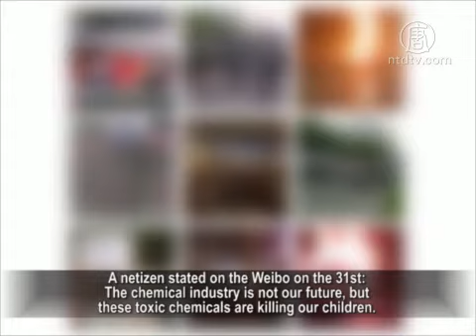Taiwan's 330 Anti-Trade Pact vs. Guangdong Demonstration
Recently, 500,000 Taiwanese gathered in front of the
Presidential Palace protesting against the cross strait trade pact.
The entire process went through peacefully and rationally and
the crowd left immediately after the protest, receiving much
praise from the media.

On the same day, a demonstration also took place in Maoming
city of Guangdong Province against a local government decision
to build a PX chemical plant.

Clashes occurred between the protestors and the police
resulting in many deaths and hundreds injured.
The news was completely blocked.

It is analyzed that the two demonstrations reflect the difference
between
the political systems across the Taiwan Strait.

On March 30, Taiwan Presidential Office was protected by
layers of knife rest and gabion.
Around 500,000 Taiwanese wearing black and holding
sunflowers arrived in front of the Presidential Office shouting
firmly, "Reject trade pact, Defend democracy."

At 7:30PM, the event commander Lin Feifan delivered a
17 minute speech stating that President Ma Ying-jeou did not
address students' request with concrete answers on the 29th at
the press conference,
therefore, the activity to occupy congress will continue.

After finishing his speech, Lin Feifan dismissed the crowd.

In half of an hour, the crowd was gone, the garbage on the
street was cleared, and the entire process was peaceful
and sensible.

Wu Fan, political commentator: "Under democracy,
Taiwanese share mutual and peaceful interactions with the
government.

Their demands are clear, and the government responds.

Even though no agreement was reached, they will continue
the civil movement and the protest against the trade pact.
There were also people opposing the protest.
But they did not interfere with the protestors.
Peacefully, they exchanged their opinions.

I think this shows how democracy can shape and cultivate
people of civilization."

Taiwan scholars participating in the demonstration opposed the
behind closed doors trade pact, and indicated that people
demand citizens' participation, open governmental information
and protection of human rights.

Lan Su, commentator: "Why did the cross-strait trade pact
cause such a strong rally?
It is because people in Taiwan worried cross-strait
cooperation through the trade pact will lead to further control
of Taiwan by China.

They worried that protests such as this can not even be
guaranteed one day.
Taiwan might become like China, where no protest is allowed,
or the protest is not reported, and all news is blocked."

The March 30 demonstration, known as the sunflower
movement, has received full media coverage.
Many media, including international media, have praised this
sunflower movement for its historical insight.

However, the protestors across the Taiwan Strait were not so
lucky.

At 8AM of March 30, tens of thousands of people in Maoming,
Guangdong Province, protested against the local government
plans to build the PX (xylene) chemical plant.

In the demonstration, they held slogans stating "PX project,
Get out of Maoming," and "Protect the public health."
At 7PM, people gathered again in front of the Municipal
Government.
The Guangdong authorities dispatched a large number of
armed police and soldiers to conduct forced eviction using
tear gas and water cannons.

Violent clashes broke out.

Wu Fan: "The PX plant is a very poisonous chemical industry.

There are at least a dozen of these plants in China, situated in
residential areas.
For their own and the next generation's future, they protest
but only meet armed suppression.
It has been so frequent in China these years.
This is the Communist system, the autocratic regime.
The so-called economic interests care for none of the people's
interests but that of the regime.
It is exactly the opposite approach of Taiwan."

Local media had no report of this clash.
Posts on the Internet were deleted.
On the 31st, netizens revealed through the Web saying that
at least 8 died, 80 seriously injured, and 200 minor injured.

Lan Su: "With the same cultural background, but people share
completely different freedom under two different political
systems."

Wu Fan: "There is no freedom of speech, media, press, or
Internet under the dictatorial regime. Everything is blocked.
But, Taiwan keeps everything public to the world, as long as
it does not violate the national interest and confidentiality.
While in China, be it small or big, everything is a national secret.
Only official notice from Xinhua News Agency can be reported."

A netizen stated on the Weibo on the 31st:
The chemical industry is not our future, but these toxic
chemicals are killing our children.

What is our children's future?
We will soon be gone as we are old, but what about our children?